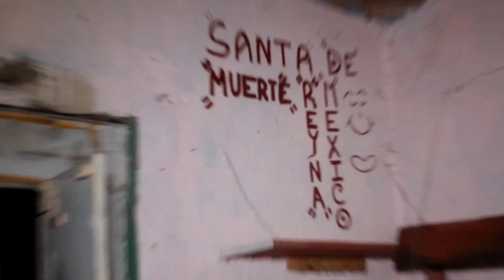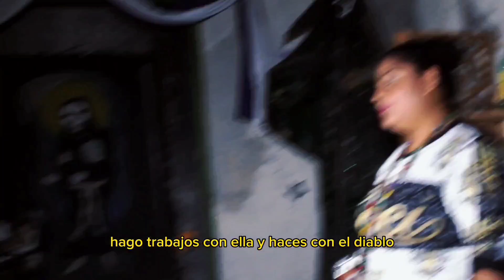entrevista exclusiva a una BRUJA (🧙‍♀️) [ENTRAMOS A SU CASA ]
En esta entrevista exclusiva, entramos a su casa y hablamos con una bruja real que se dedica a la Santa Muerte. Esperamos que te guste este video, porque te contamos una historia increíble de la bruja real que se dedica a la Santa Muerte.

Este video es una exclusiva, así que no podrás verlo en ningún otro sitio. Esperamos que te haya gustado y que seas cuidadosa con las brujas, porque son reales!